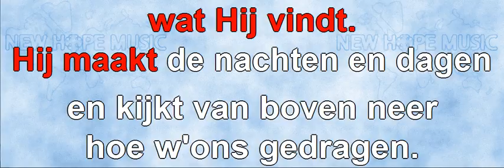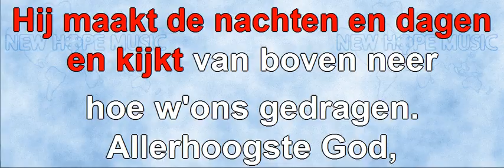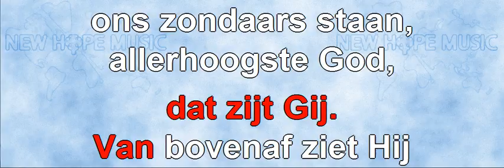Allerhoogste God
Original title: The Lord God Of Hosts
Written by: Ralph P. Merrifield
Sequenced by: Michael Jester
Nederlandse vertaling en zang: Johan Komrij